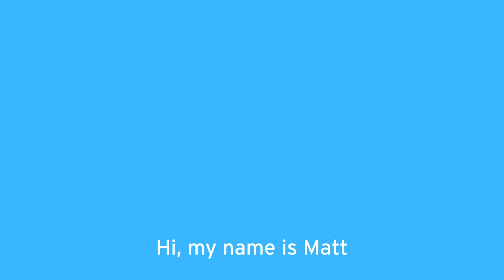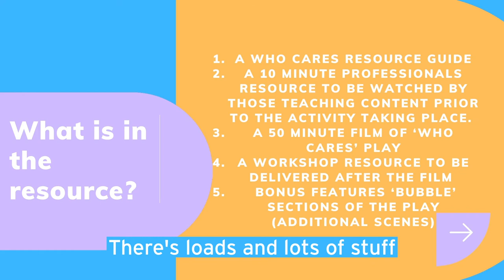Who Cares Resource Launch - Love Lowry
The Who Cares Education Resource is generously supported by The Oglesby Charitable Trust, Curious Minds and Arts Council England.